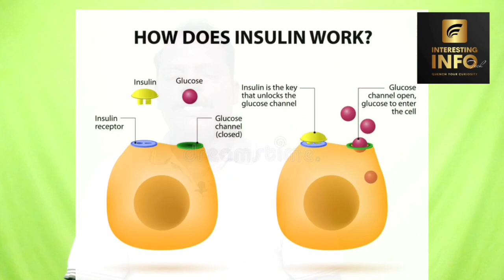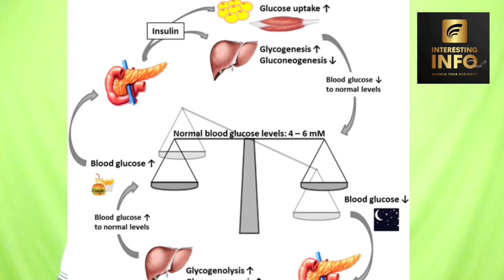உடல் எடை குறைய, சர்க்கரை நோயை வராமல் தடுக்க என்ன செய்ய வேண்டும்?( How to reduce weight and diabetes)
How to reduce weight, how to control sugar, Insulin resistance, ketosis, keto diet, keto, food pattern risk factors of fat, LDL cholesterol, HDL cholesterol, belly fat reduce, hip fat reduce